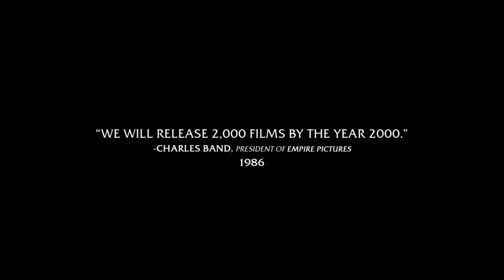Celluloid wizards in the video wasteland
El documental sobre la mitica EMPIRE International pictures de los hermanos Band. Los creadores de peliculas como Re-animator, Troll, Ghoulies,  Robot Jox,  Creepozoids, Ghost town, etc. un documental que hasta el dia de hoy no ha podido ser lanzado.